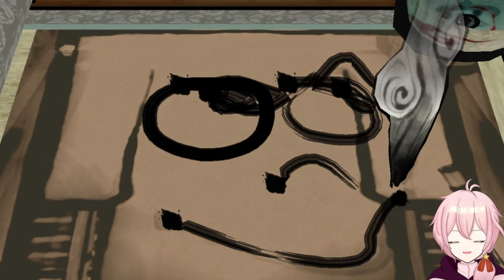Okami HD [Part 12] How to draw heart?!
I don't know how to draw...

Art in thumbnail done by RosaletJohn13! Here's the link to it on their Twitter